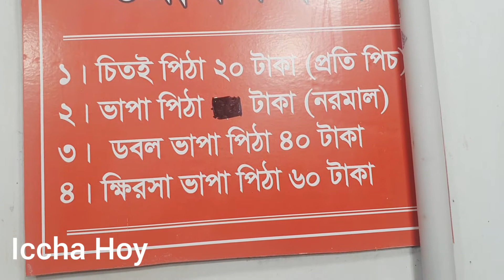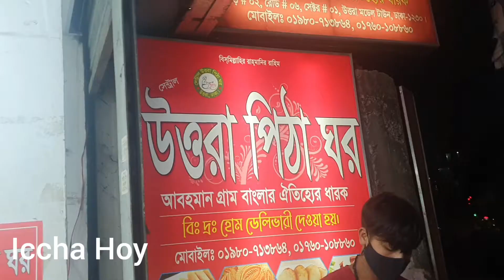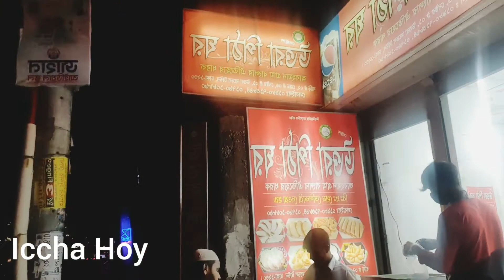কত নামের পিঠা , পিঠার নাম সুন্দরী পিঠা খেয়েছেন কখনো??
Welcome to Iccha Hoy vlog.Enjoy this video
"পিঠার নাম সুন্দরী পিঠা খেয়েছেন কখনো??"

Relavant tags_
সুন্দরী পিঠা
খেয়েছেন কখনো